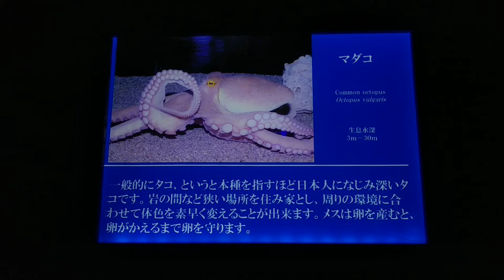【静岡県】No.18ﾌｧｲﾝﾀﾞｰ越しの沼津深海水族館 マダコ🐙 タコ唐が食べたくなります(笑)